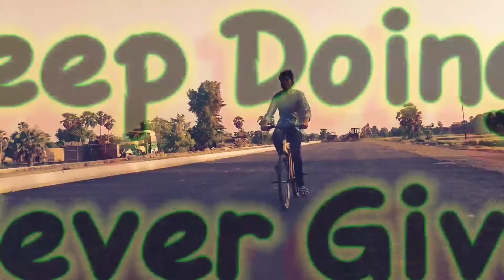How To Make A Cycle Headlight At Home|Headlight कैसे बनाए|Homemade Cycle Headlight|Samar Experiment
How To Make A Cycle Headlight At Home||Headlight कैसे बनाए||Homemade Cycle Headlight Light||

cover Topics:-
Led light for cycle
 Cycle me light kaise lagaye
Fog light for cycle
 Cycle Headlight
How to install led lights in cycle
 How to install led light in bike
Cycle
Fog light
 How to connect light in Cycle for night riding
How to make Headlight for Cycle
 Diy Cycle Light, Cycle Fog Light
headlight for Cycle
How to make brake light for Cycle
 How to make bar end light for Cycle
 How to connect light in Cycle
How to make cycle headlight
 AK technical amrit
 Summer experiment
 cycle headlight
cycle mein headlight kaise lagaen
 Samar experiment
Samar experiment cycle headlight
 Samar experiment cycle
technical amrit
how to make
 Mr dharoniya